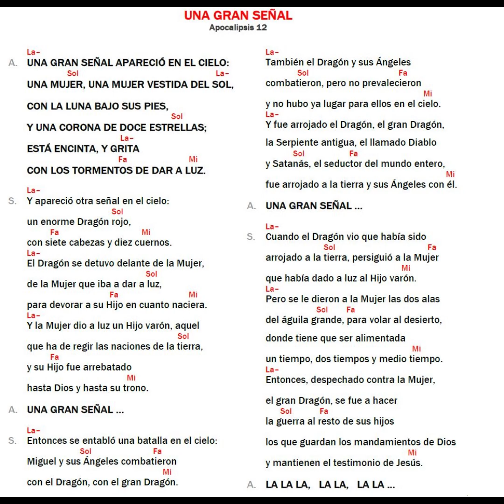Una Gran Señal - Kiko Argüello (Paloma Incorrupta 2011) - Camino Neocatecumenal